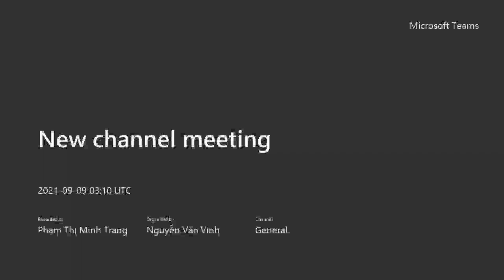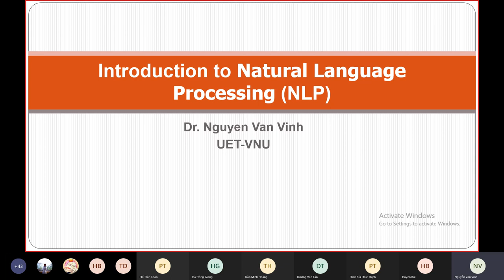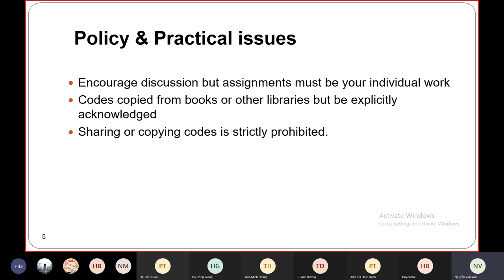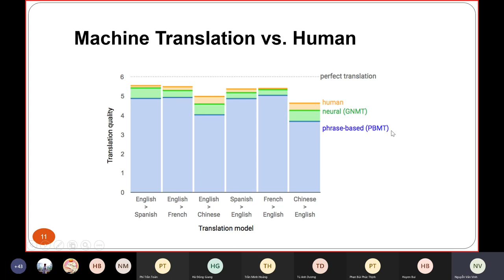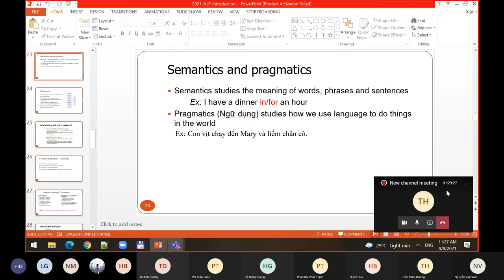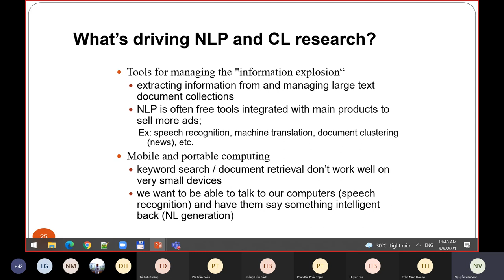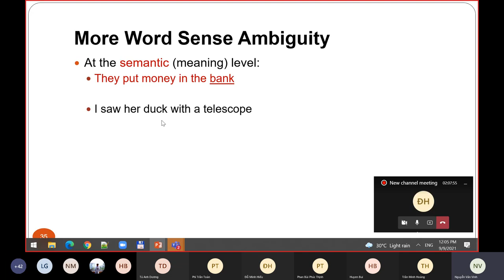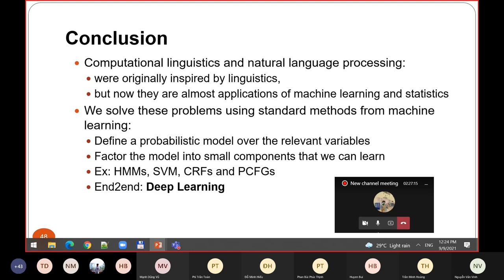Xử lý ngôn ngữ tự nhiên - TS. Nguyễn Văn Vinh - Tuần 1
Môn học: Xử lý ngôn ngữ tự nhiên - INT3406E 21
Trường Đại học Công nghệ - ĐHQGHN